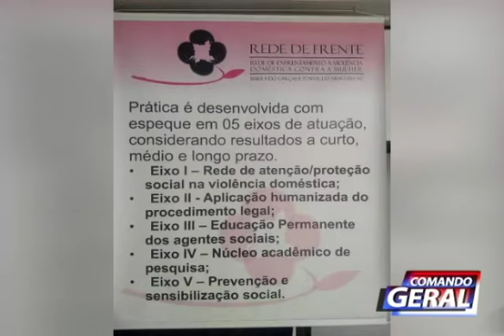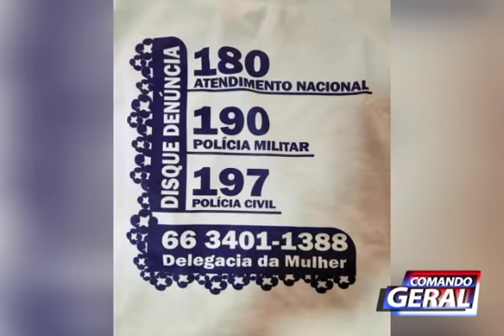A REDE DE FRENTE NO COMBATE A VIOLÊNCIA CONTRA A MULHER